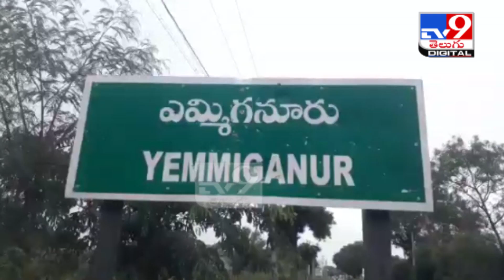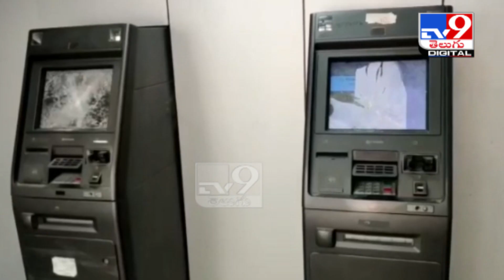Kurnool జిల్లాలో రెచ్చిపోతున్న ఏటీఎం దొంగలు - TV9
Credit : AP | Sammaiah /Producer | Shiva /Editor